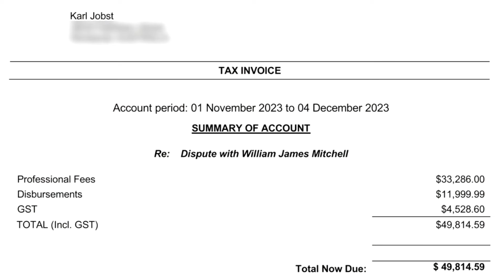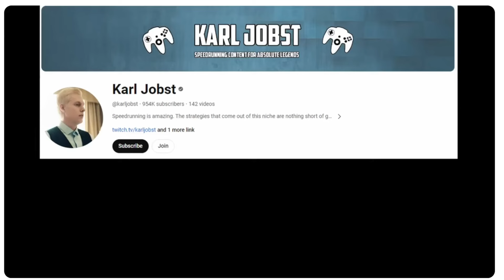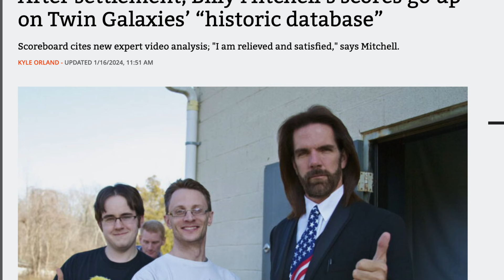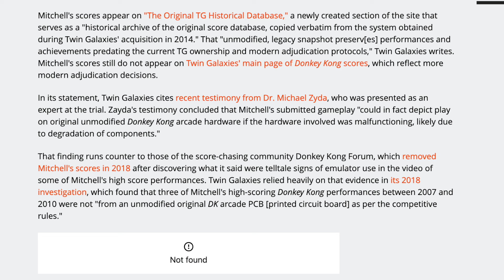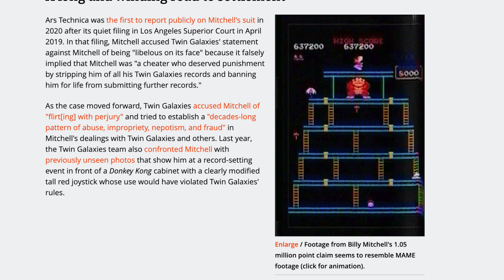Billy Mitchell vs Karl Jobst | The True Cost of a Defamation Lawsuit